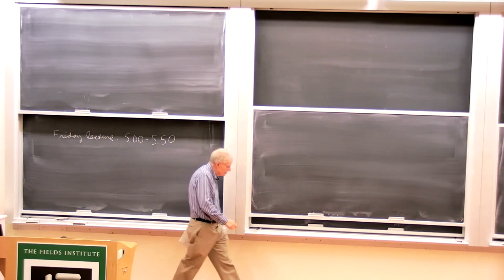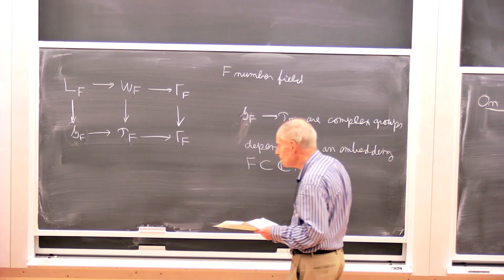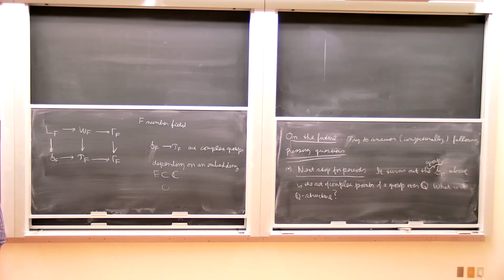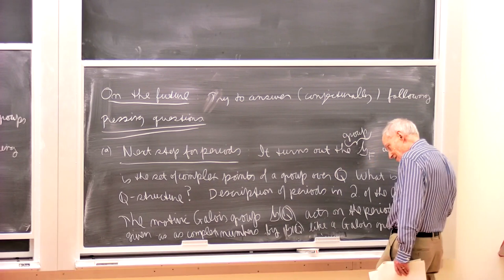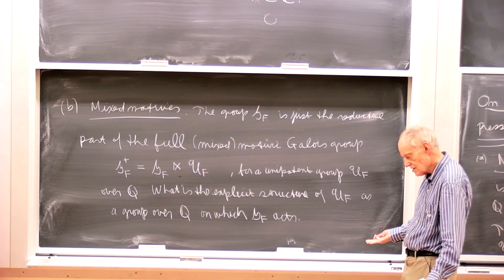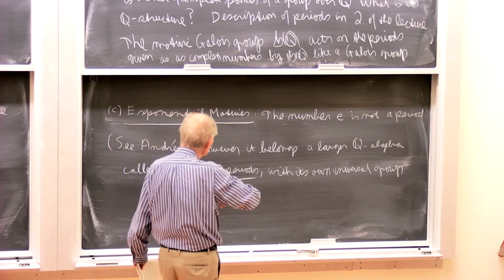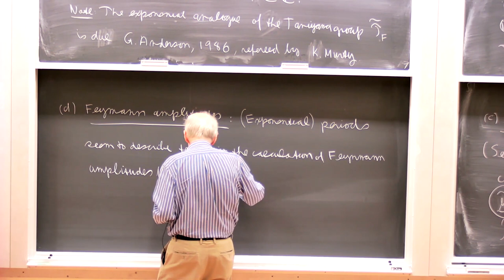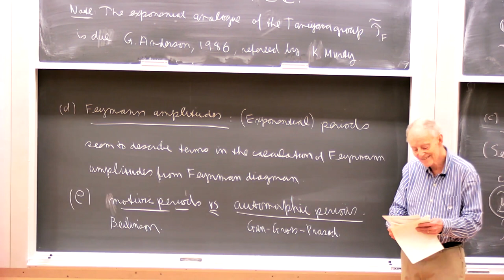Lecture 27 | Automorphic Forms and Representation Theory: an introduction to the Langlands Program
Instructor: James Arthur, University of Toronto